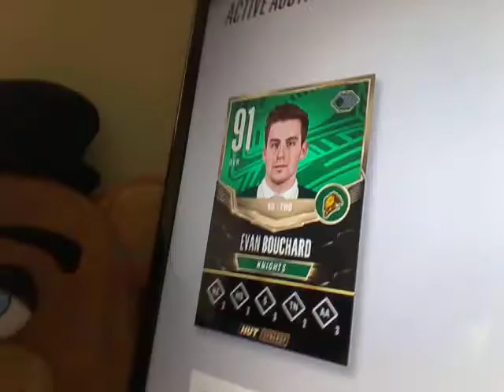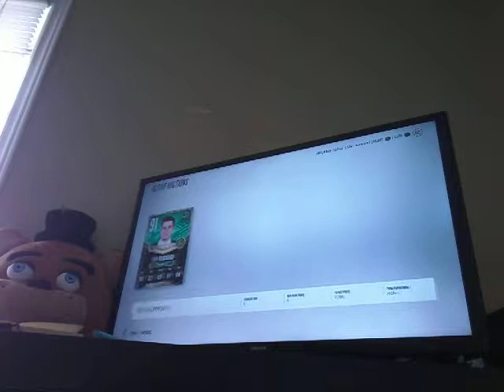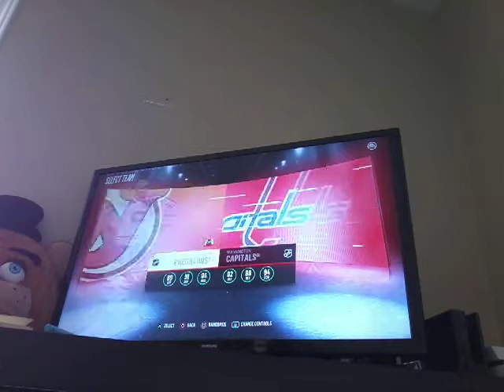NHL18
New  guy up for sale